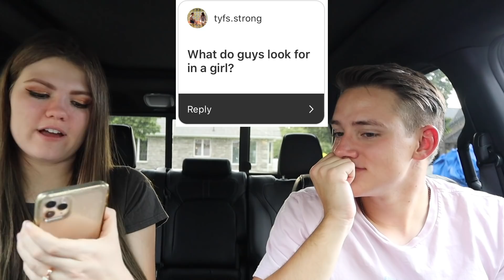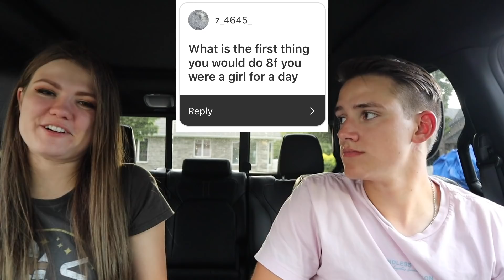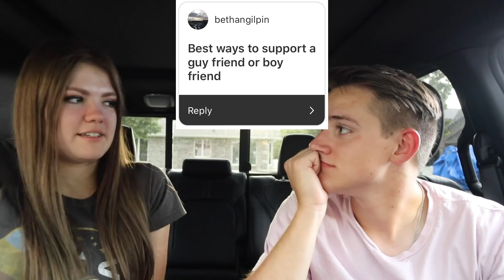Asking My Husband Questions Girls Are Too Afraid To Ask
Musical.ly- AllAroundAudrey
YouNow: AllAroundAudrey

XOXO,
Audrey